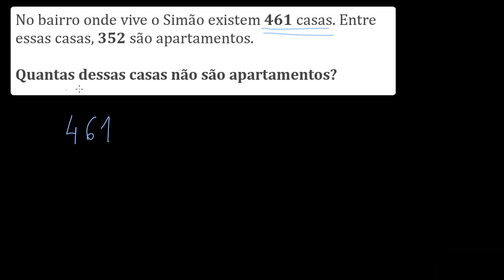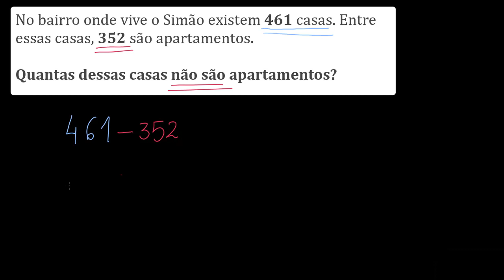Subtração de números até 1000: problema com um passo - Khan Academy em português (2.º ano)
Vídeo original: Three digit subtraction word problems